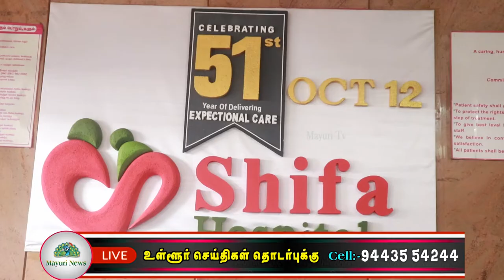ஷிபா மருத்துவமனையில் 23.10.21ல் மாபெரும் எலும்பு ,மூட்டு தேய்மானம் கண்டறியும் இலவச மருத்துவ முகாம்